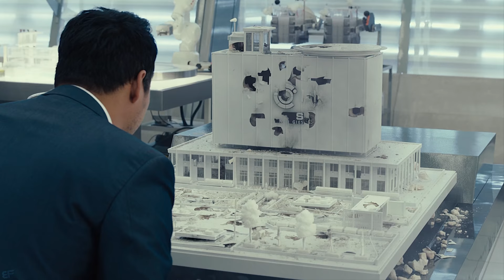Laboratory Fight Scene | Ant-Man (2015) Movie Clip HD 4K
Laboratory Fight Scene | Ant-Man (2015) Movie Clip 4K Ultra HD

Cast: Paul Rudd, Evangeline Lilly, Corey Stoll, Michael Douglas, Michael Pena, Bobby Cannavale, Tip "T.I." Harris, Anthony Mackie, Wood Harris, Judy Greer, David Dastmalchian, Hayley Atwell, John Slattery, Abby Ryder Fortson, Martin Donovan

Film description: Forced out of his own company by former protege Darren Cross, Dr. Hank Pym recruits the talents of Scott Lang, a master thief just released from prison. Lang becomes Ant-Man, trained by Pym and armed with a suit that allows him to shrink in size, possess superhuman strength and control an army of ants. The miniature hero must use his new skills to prevent Cross, also known as Yellowjacket, from perfecting the same technology and using it as a weapon for evil.